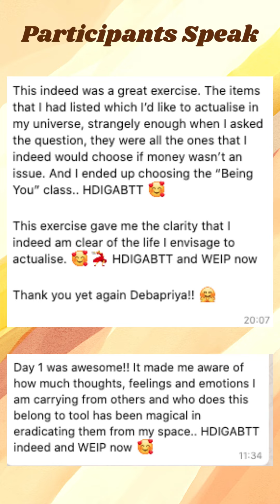How Much Are You Willing To Receive?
Is lack of money your primary reason for not having the life, relationship, health, business or body that you desire?

In the current pandemic times of uncertainty and great change, what if you could create abundance instead of lack by renewing your relationship with money?

To take a deep dive and be equipped with some amazing tools and a treasure house of easy-to-do exercises that'll come as a manual, join the class on Saturday, May 29th at 6.06 pm IST😍

What?
A short class, based on the book Money Isn't The Problem, You Are by Gary M. Douglas and Dr Dain Heer, where Debapriya will take you through some life changing processes and exercises that will help shift your reality with money and abundance. There's an additional complimentary one week WhatsApp support group for you to ask questions and keep sharing whatever comes up.

Duration?
6.06 pm to 9.09 pm IST

The manual will be shared on email prior to the class💖

Special Gift
A complimentary Book Read of Money Isn't The Problem, You Are on May 28th from 9-10 PM IST